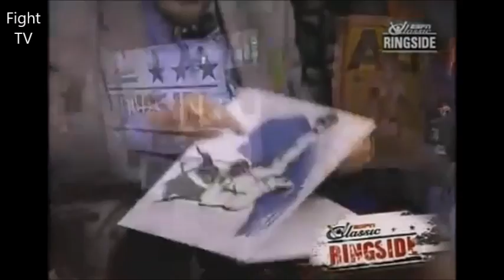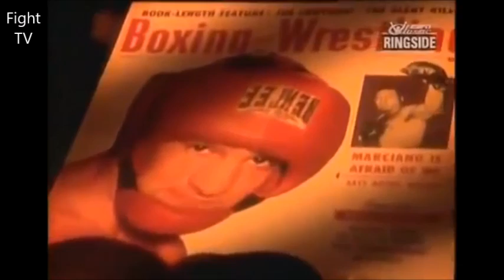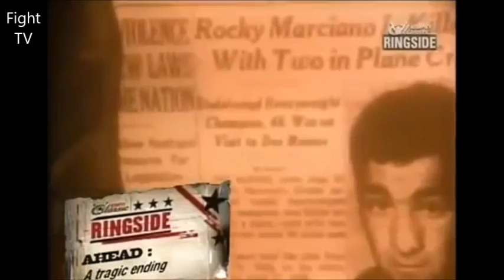The Hardest Man Ever: Rocky Marciano Documentary